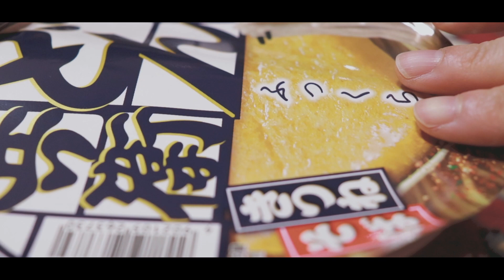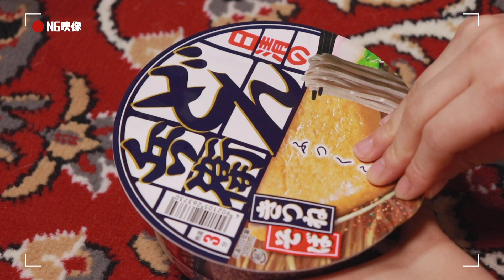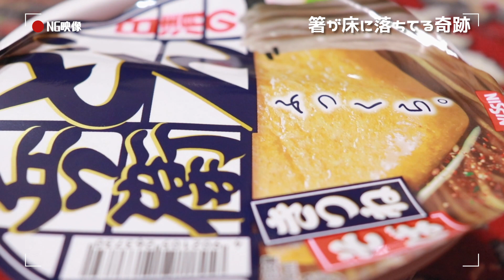カップ麺初心者がどん兵衛をひたすらすするだけの動画【飯テロ】【年越し蕎麦】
撮影協力:姉ちょびん

カップ麺は8年に1度食べないくらいです。
カップ麺のフタは全部開けてはならないし、
丁寧に扱わないと砕けてしまうし、
１杯500kcal弱あるらしいです。

でも美味しかった！
これで気持ちよく年越せるやいっ！
どうも、こまちです☺︎
愛知県に住む24歳酒好き丸顔女子です。

お酒に合うおつまみを紹介しながら、
飲んで食べてお喋りしてます！
疲れたとき、悲しいとき、誰かと飲みたいとき、
そんな時に一緒に楽しめるチャンネルにしたい！
みんなと乾杯できることを心より楽しみにしてます🍻